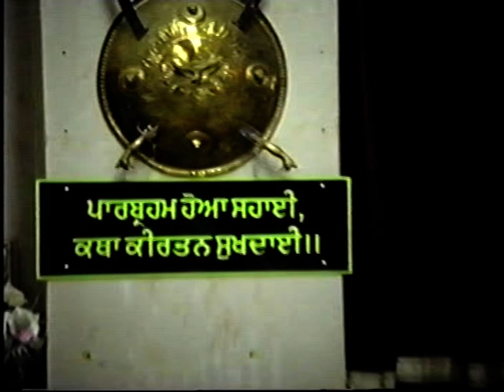[19-07-1995] Sant Baba Mann Singh Ji - Gurudwara Sri Guru Singh Sabha Havelock Road Southall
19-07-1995 - Gurudwara Sri Guru Singh Sabha Havelock Road Southall